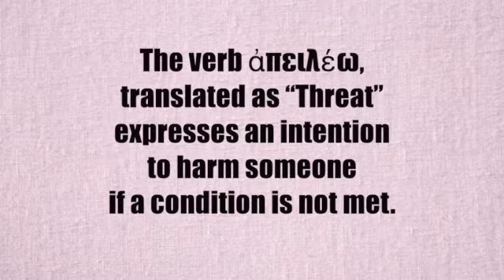A Verse for the Day - Acts 4:17 Let us threaten them against ever speaking to anyone in this name!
Acts 4:17 But to stop the whole thing from spreading any further among the people, let us threaten them against ever speaking to anyone in this name again.